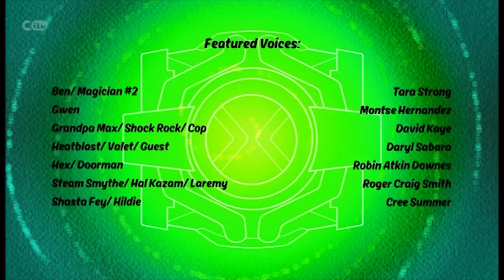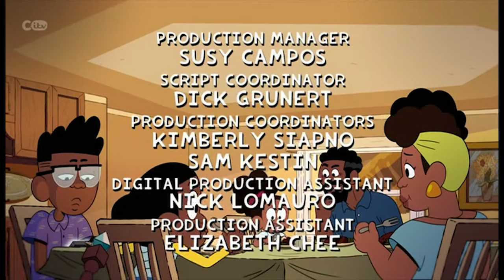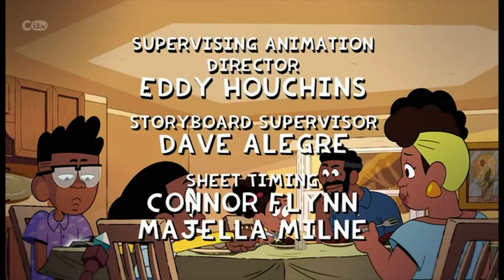CITV Continuity - Sunday 12th June 2022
Here is one of two recordings I was able to find of the Craig of the Creek episode Tea Timers Ball. As far as I'm able to see, this appears to be the only episode that hints at a (possible?) relationship between Eliza and Toman.

Don't think there'll ever be any more episodes featuring their relationship, so might as well get the two recordings of that episode I could find while I still can, as they're absolutely worth something.